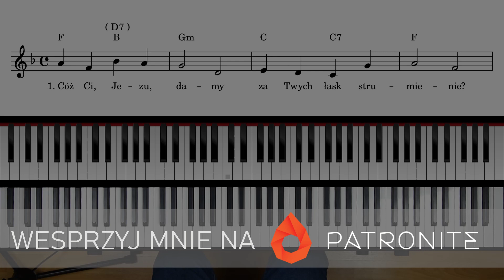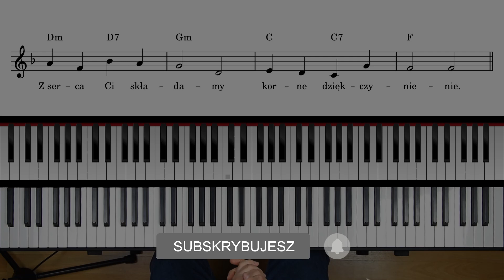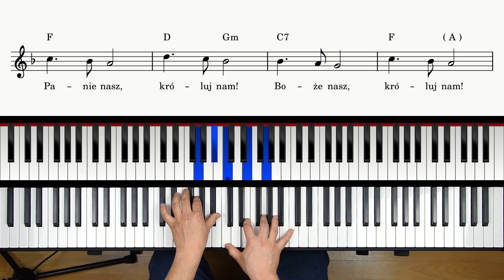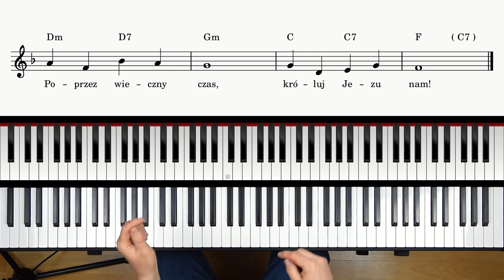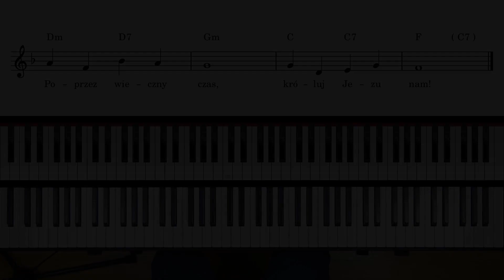Cóż Ci, Jezu, damy za Twych łask strumienie (darmowe nuty na organy i keyboard PDF) Nuty z akordami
Cześć Wam!

Witajcie w kolejnym odcinku z serii "Kurs gry na organach", w której zajmiemy się przede wszystkim pieśniami kościelnymi. Dzisiaj zagramy sobie pieśń "Cóż Ci, Jezu, damy".

Dzięki Patronom mogę dalej rozwijać ten kanał i dzielić się darmową wiedzą. Jeśli więc chciałbyś mnie wesprzeć, to skorzystaj z serwisu Patronite:

Wszystkim wspierającym bardzo dziękuję!

Więc w tym odcinku omówimy sobie takie zagadnienia:
- Jak gram pieśń Cóż Ci, Jezu, damy
- Jak harmonizować i łączyć akordy?
- Jak zagrać tę pieśń na organach i urozmaicić akompaniament z dodatkowymi akordami i przejściami?

Jeśli macie jakiekolwiek pytania to śmiało piszcie komentarz. Jestem do Waszej dyspozycji :)